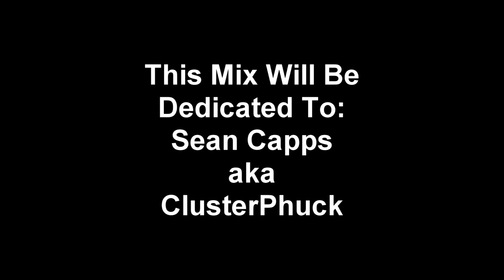DJ EXOTIC VS. DJ MIDGET-GOOD VS. EVIL PROMO VIDEO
a upcoming mix of happy/uk hardcore vs. gabber hardcore this was never done until now here in texas rave/edm scene. so brace yourself for a mayhem of hardcore coming soon.

DJ MIDGET VS. DJ EXOTIC-GOOD VS. EVIL